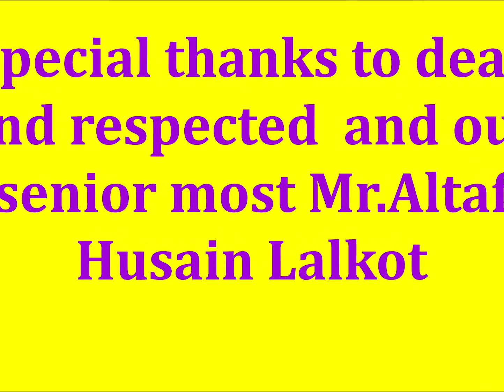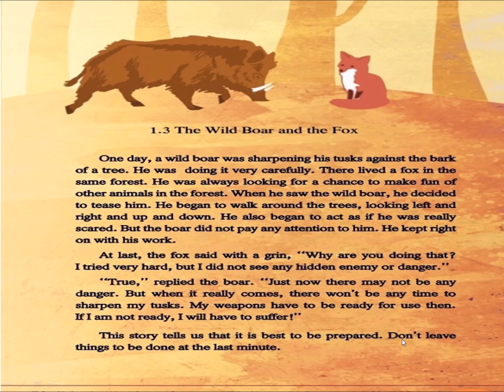The_wild_boar_and_the_fox_complete (STD 6TH URDU MEDIUM) by Mrs. Rubina Hamid Shikalgar